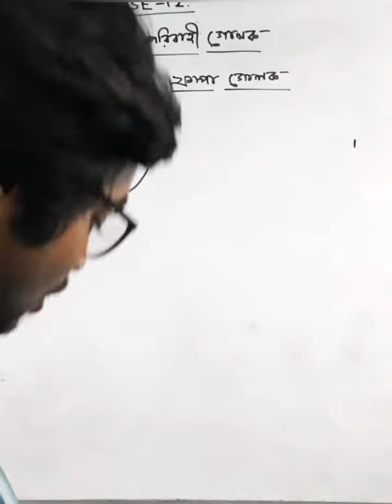রিভিশন ও সাজেশন| wbchse2022| আধানগ্রস্থ অপরিবাহী গোলকের তড়িৎক্ষেত্র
online paid course মাত্র প্রতিমাসে 299 টাকায় |
আরও update পেতে আমাদের whatsapp গ্রুপে add হতে পারো |